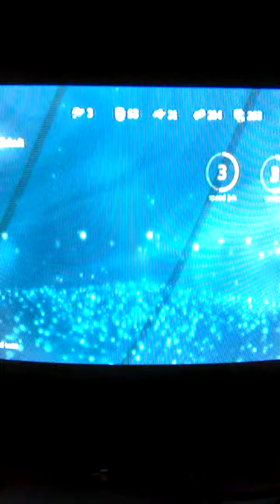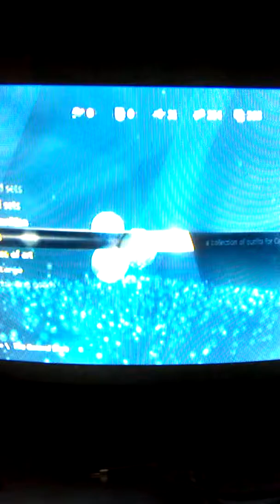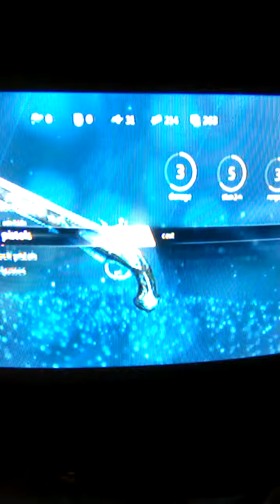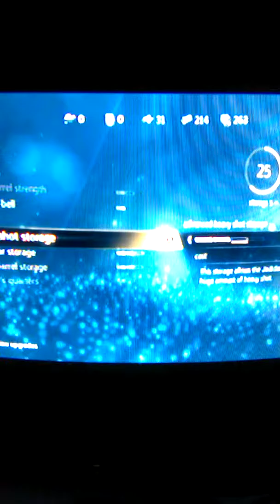Assassin's Creed Black Flag take over part 2